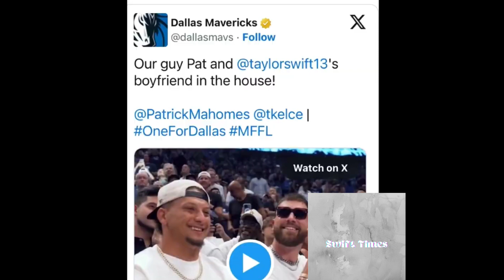Swifties REACT to Dallas Mavericks CALLING Out Over Travis Kelce Diss-'Disrespectful'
travis kelce
taylor swift